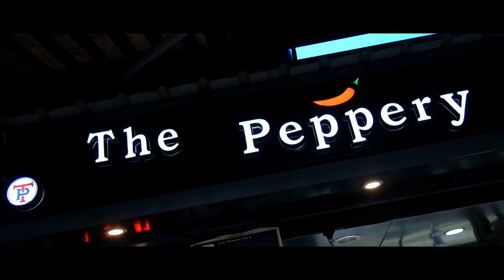Asansol Rail School Ko Lekar Hungama Aur Kazi Nazrul University Me Online Exam Ki Mang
WEATHER HEAT WAVE WARNING / LOO ALERT / GUARDIANS KA PROTEST DRM OFFICE TAK